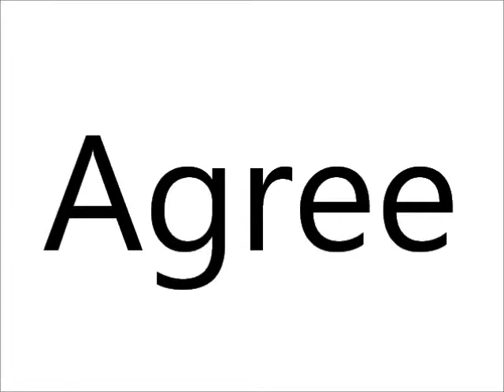How to Pronounce Agree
This video shows you how to say Agree.